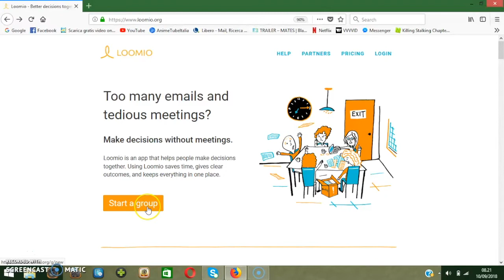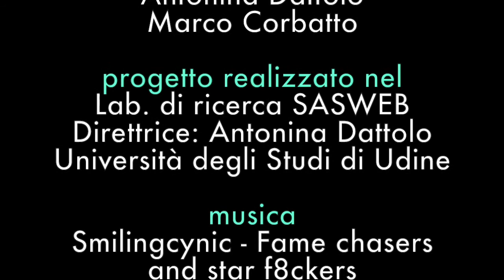Loomio: prendere decisioni di gruppo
L’applicazione permette agli utenti registrati di creare delle discussioni all’interno di un gruppo chiuso o pubblico. Una volta creato un gruppo ed invitati degli utenti è possibile proporre dei sondaggi o delle discussioni per prendere delle decisioni collaborative o trattare un argomento esprimendo la propria opinione.